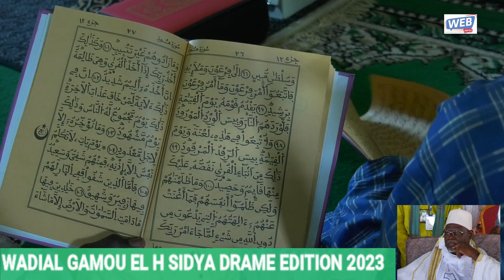Wadial Gamou Keur Massar avec El H. Sidya DRAMÉ: Séance de récitals du Coran